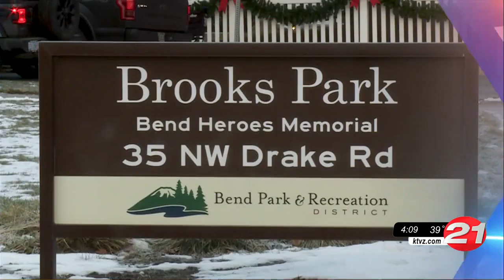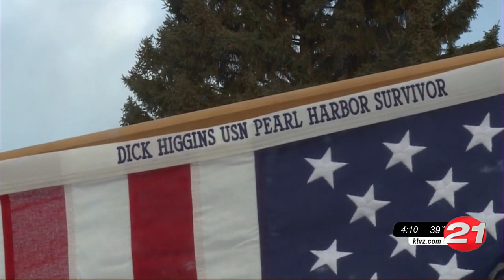Bend Pearl Harbor survivor Dick Higgins, 101, attends ceremony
There was a very special participant in Thursday's Pearl Harbor Remembrance Day ceremony at the Bend Heroes Memorial -- Dick Higgins of Bend, whose memories are still vivid of that 'Day of Infamy.'